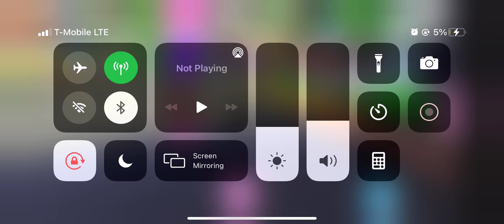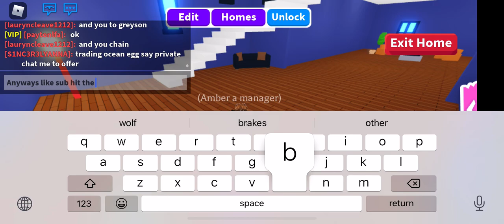Testing a hack with amber pt 1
I will not spoil it check the next video